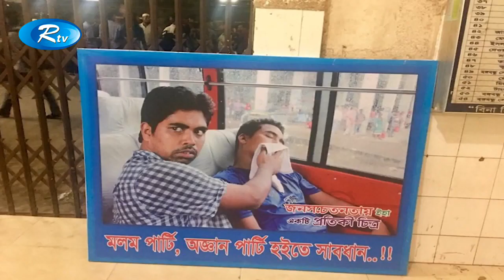Mr. Mango Tarokalap (তারকালাপ) | Sayeed Rimon | RTV | Celebrity Talk Show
Mr. Mango Presents Tarokalap (তারকালাপ) | Sayeed Rimon | RTV | Celebrity Talk Show

Program: Tarokalap | তারকালাপ
Guest: Sayeed Rimon
Aired On: RTV